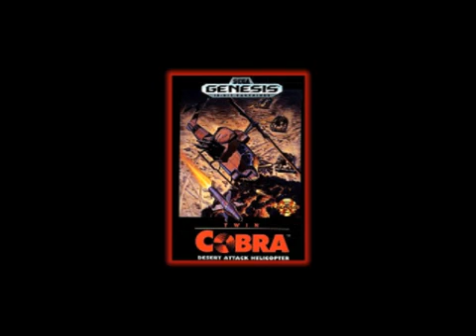Twin Cobra (Sega Genesis) - Stage 3 (Good Figure)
Stage 3 theme from Twin Cobra on the Sega Genesis.

From Wikipedia:

"Twin Cobra, released in Japan as Kyukyoku Tiger (究極タイガー Kyūkyoku Taigā, Extreme Tiger), is a 1987 helicopter-themed shoot 'em up arcade game developed by Toaplan. It was published by Taito Corporation in Japan, and by Romstar in North America, and is one of Toaplan's most popular arcade games.[citation needed] It is a spiritual sequel to Tiger-Heli, and is itself followed by Twin Cobra II."